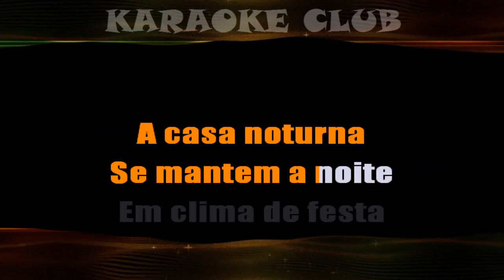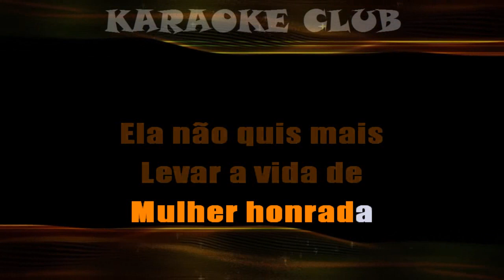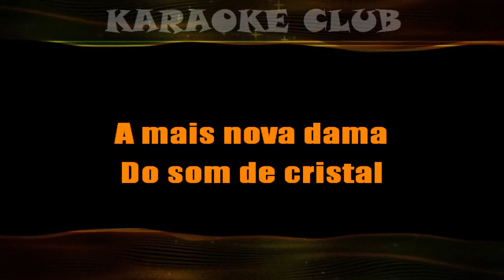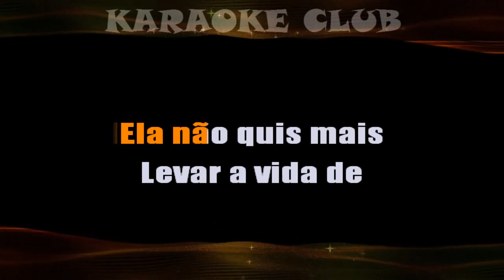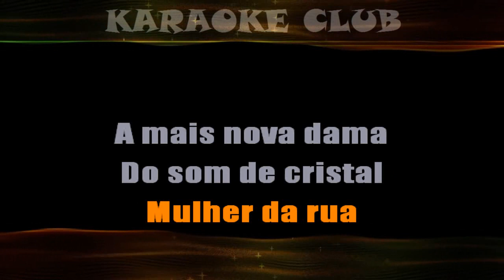JOAQUIM E MANUEL - SOM DE CRISTAL ( KARAOKE )